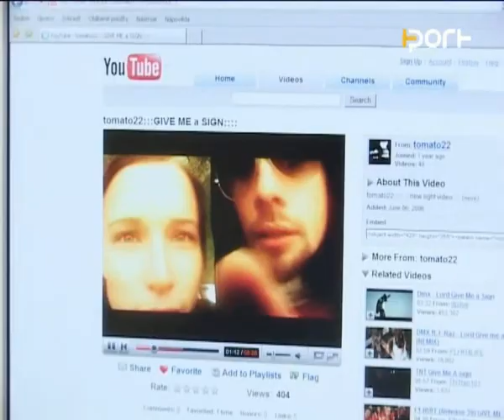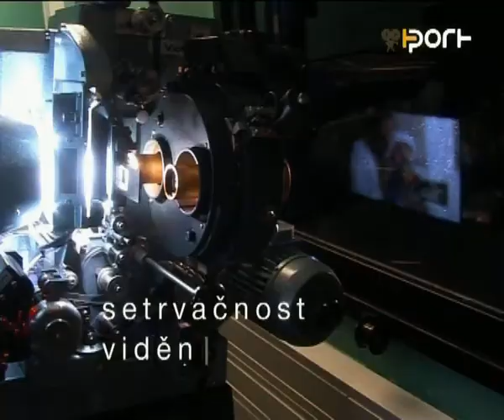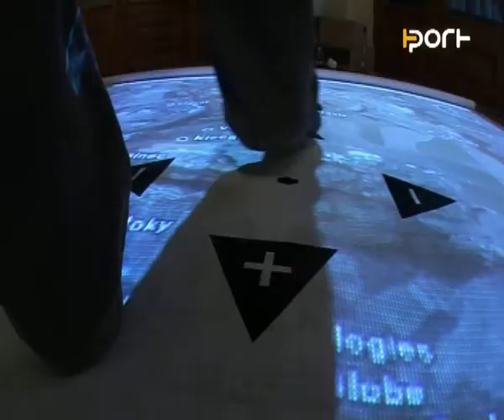PORT showreel - science nature - by tomato22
PORT showreel by tomato22
scientific magazine czech television
edit/music tomato22